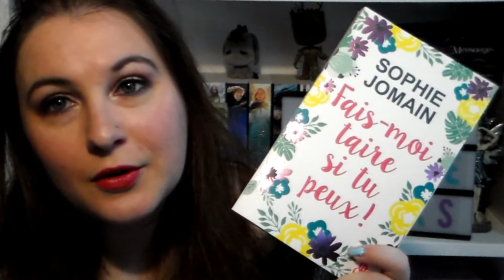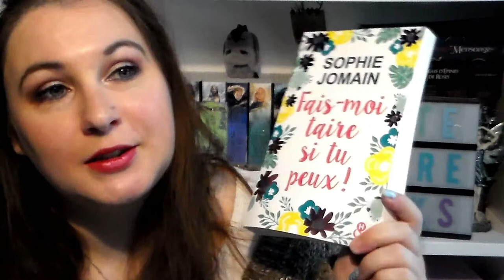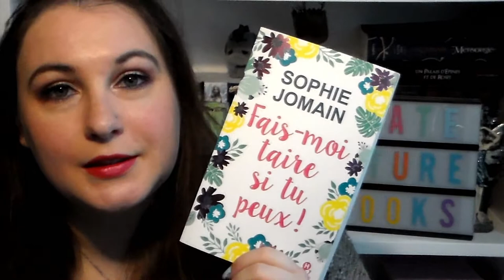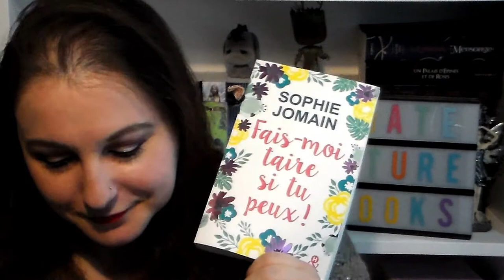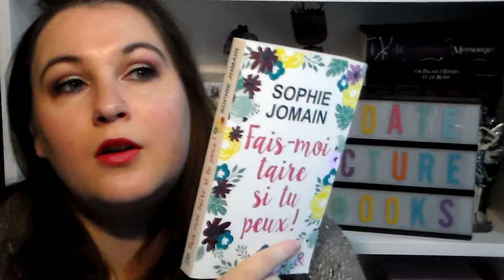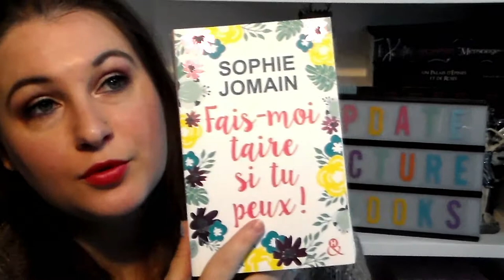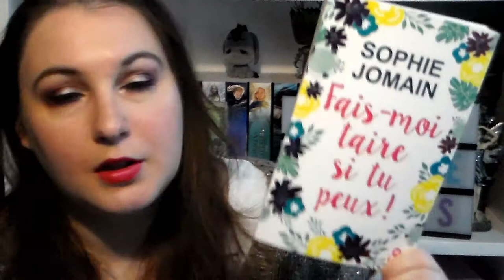Update lecture Mai 2018 #19